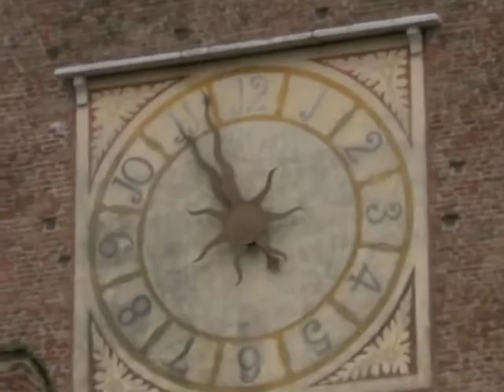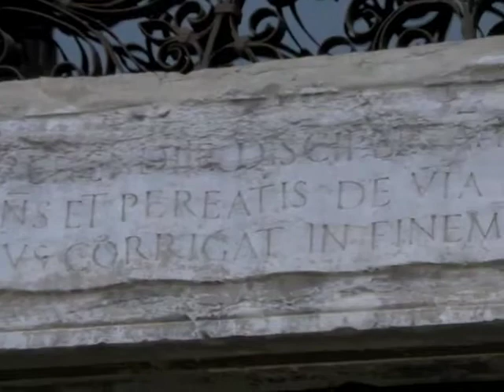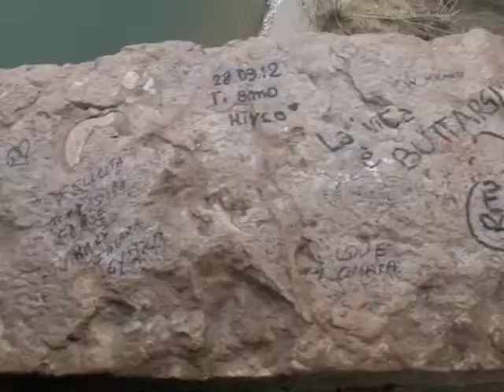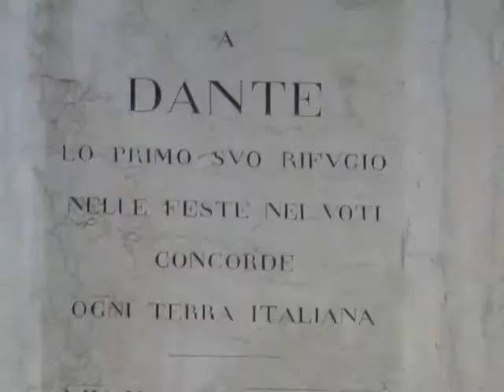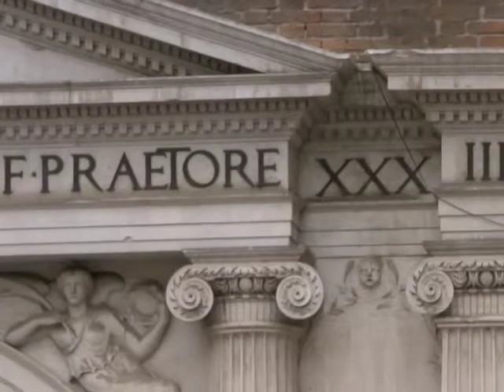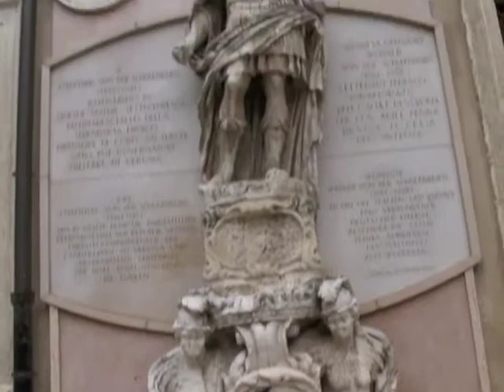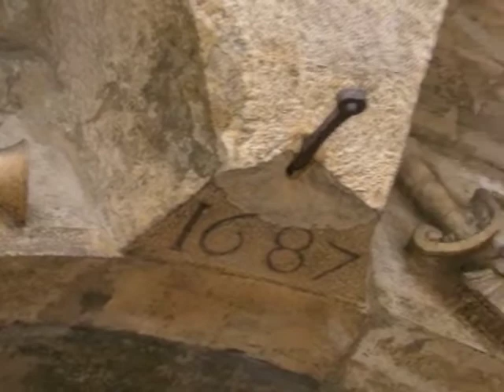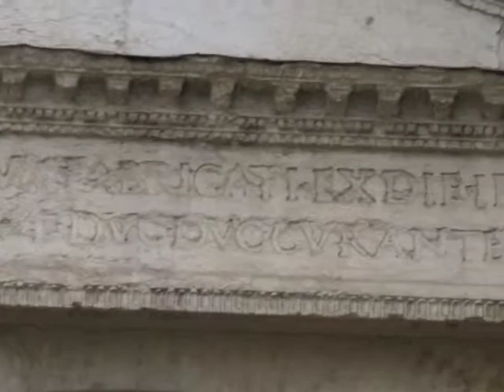Verona, Italy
A quick look round the city of Verona. Our exploring was cut short when it started raining.